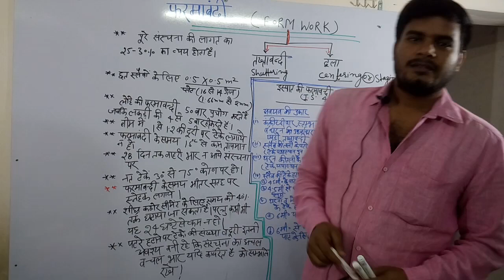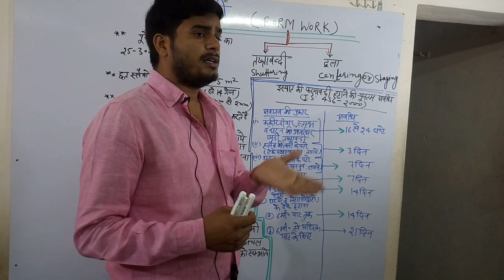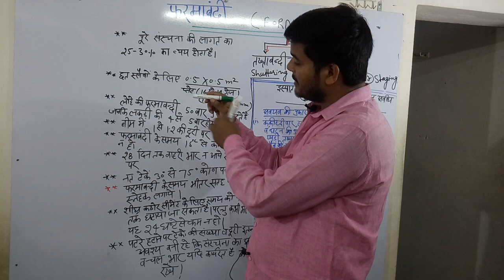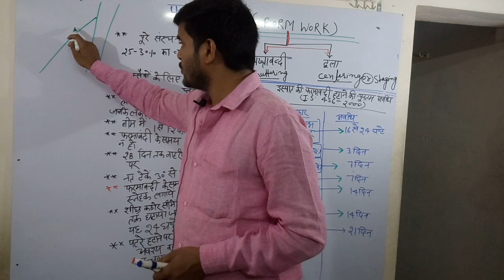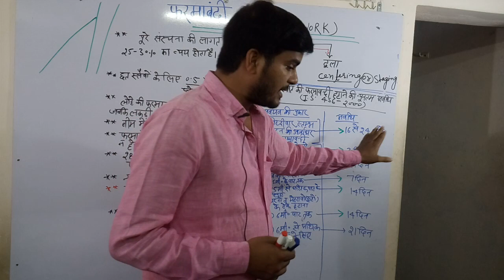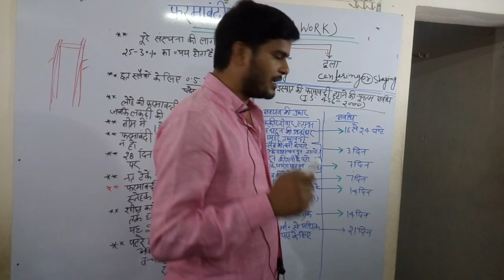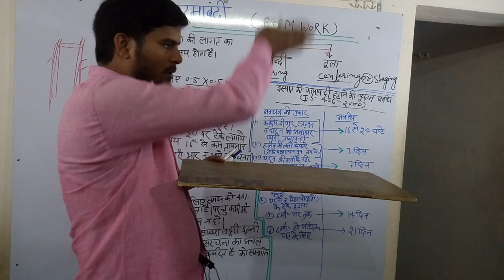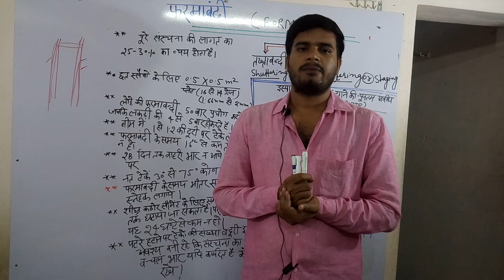Concrete Technology from work lecture-3 upsssc je civil engineering (फरमाबन्दी)